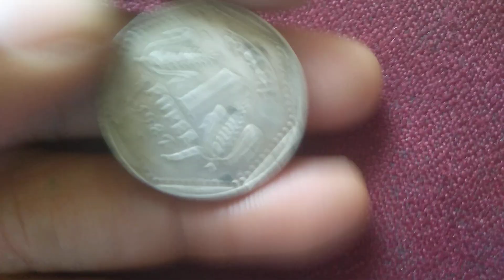1 Rupees Coyen Hyderabad mint Square coin Face value UNC Condition Me 70/100 💯💪💪😲😲